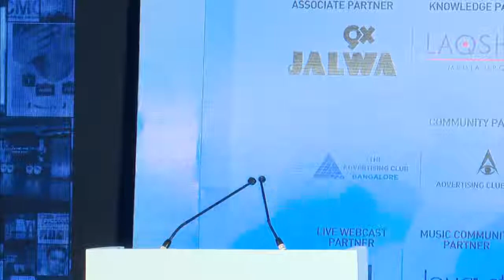Pitch CMO Summit Bangalore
Panel 1: Is Technology Driving the Future of CX?

Panelists:
Ritu Gupta, Director – Marketing, Consumer & Small Business, Dell India
Anika Agarwal, SVP & Head-Marketing, Digital and Direct Sales, Max Bupa
Deepika Sabharwal Tewari, AVP Marketing, Tanishq
Srivats TS, VP Marketing, Swiggy
Kashyap Vadapalli, CMO, Pepperfry
Kishan Kumar, ‎Managing Partner, Wavemaker
Moderator: Sunder Madakshira, Head Marketing, Adobe

The 10th edition of Pitch CMO Summit
is a flagship property of the exchange4media Group.
It witnesses a gathering of the best minds in the business of marketing.
The conversations at the summit revolve around relevant marketing
topics in an ever-changing global market scenario.